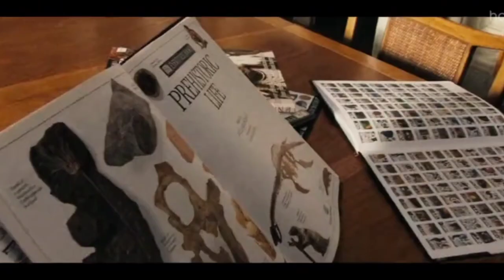Using Madisin And Marking Very Intelligence